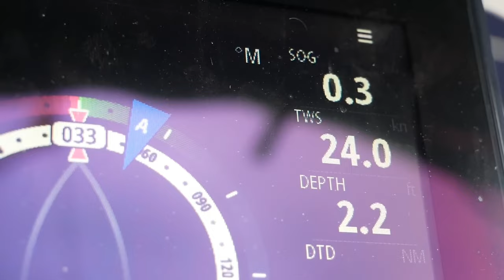Taylor's Travels Exposed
Taylor's Travel  Exposed

In this episode today we're going to talk about the famous channel Taylor's Travel and her amazing journey.
Without any further ado let's begin with the video.

Taylor's Travel is a channel owned by Jordan Taylor.
It all started when she was just 18 years old she was legally allowed to work and so she worked as a waitress and started saving up to purchase a 1989 Dodge campervan. It wasn't out of the showroom and she had to spend a couple of months fixing and patching the van up and then made her way to the southern part of Ontario, she is from Ontario and she thought about traveling to the rocky mountains and camping after living on the road in a campervan for about half a year she made her very bad to her home. After a couple of months when she turned 19 she had said enough so she went on a tour of Thailand with her best friend Cass. She told around Thailand for a month backpacking from the north to the south of the country where she ended up on an island where they came across a lot of catamarans cruising around and that was where they took a lot of ferry rides and boat rides and that was when she fell in love with the sea. It was partly because her family where you stay have a 25-foot hunter sailboat where they used to cruise around on lake Huron and she has some fond memories of those days.

Thailand was a great trip and when they returned home Taylor's father showed her an ad for a sailboat and it was in great condition. It was a 26-foot Tanzer 1978 and so the next day they contacted the owner and met up with him to check the sailboat. No prior experience they were pretty skeptical about buying it. So Taylor and Cass, her best friend, made the plan and began working at the Marina. It is a restaurant and they were working and living aboard all summer which was a good experience for them to learn and get a hang of sailing life.
She got herself a birthday present shortly after summer which was a motorcycle, a 1987 Yamaha Radian 600 CC.
It was a brilliant idea as they made some money on the Marina while getting their first experience living aboard.
The luckiest thing that ever happened to them was when Bobby from sailing doodles invited them as a crew member on the ship. They thought about it for a bit but being the risk taker that Taylor is she knew that it was an offer that she cannot refuse. So she went to the puppy during October sailing down the east coast of the United States crossing over the performance and spending 2 months before moving on to the Turks and Caicos and they did not regret anything at all.

Bobby is sort of a mentor to her and she is very grateful that she got this opportunity to experience now she is on her way to following the pad and doing the same. She wanted to open up a YouTube channel for so long and now that she had the experience for it it was all game.

But her channel is not about life on the sea but about the adventures that she would like to share with the online community that she has created and inspire people to be able to live their life on their terms.
Her channel is not just for selling, she also has a van life season where she documents herself living in a van.

Now she is not a pro sailor but she is getting there. Her journey so far has been amazing and she has gone to develop her feelings also upgrading to her current boat the Sea Gypsy which is a 38 Catalina Morgan 1994 from Somerset which is a Tanzer 26 1978.

She is mostly known for her authenticity and her willingness to learn and experience her kind demeanor and loving nature make her content very positive and that is most probably the reason for her success.
Today she has 210 thousand subscribers and she only started about 2 years ago today she makes 54 dollars per day as she gets about 13000 views making her monthly revenue from YouTube to be somewhere in the 1500 range.

Don't forget to subscribe to us as we're going to bring more interesting people to your home feed make sure to press that bell to get notified whenever we upload one.